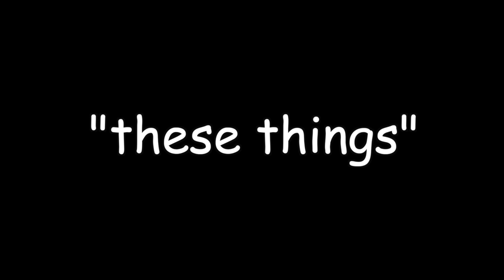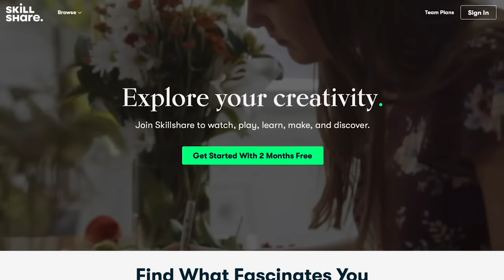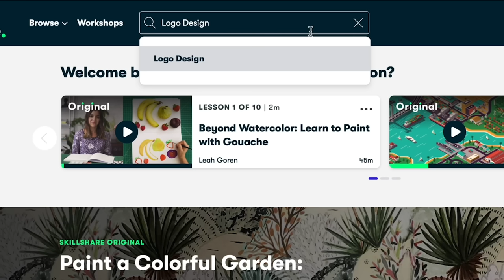RIVALS OF RONALD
Returning to Rivals of Aether only to find Ronald waiting for us.